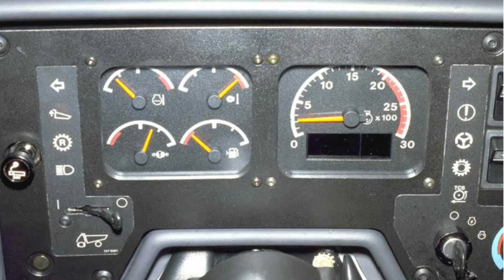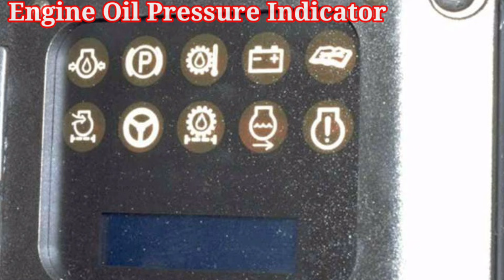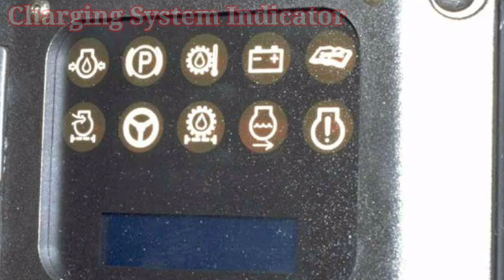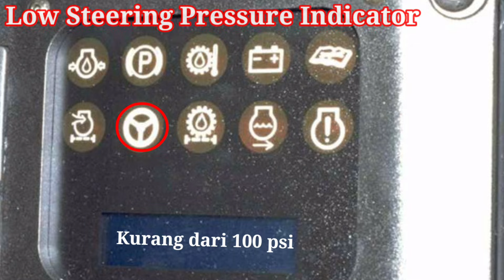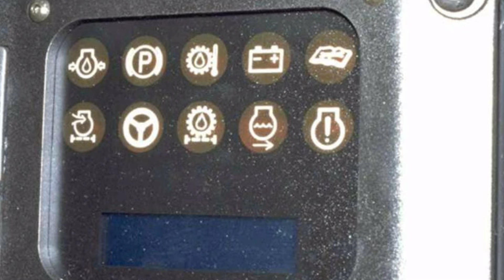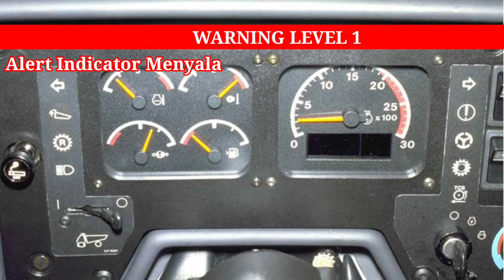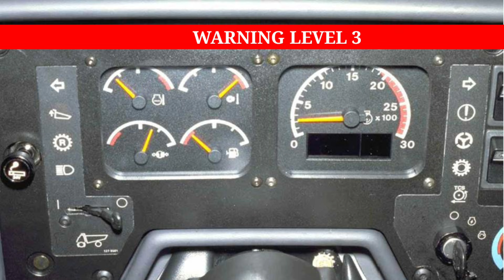CATERPILLAR MONITORING SYSTEM | ALERT INDICATOR & WARNING SYSTEM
CATERPILLAR MONITORING SYSTEM | ALERT INDICATOR & WARNING SYSTEM merupakan sistem yang memantau kinerja dari Truk 777D, dilengkapi dengan alert indicator yang akan menyala ketika terjadi kegagalan pada sistem yang dipantau. Warning System akan mengingatkan operator ketika terjadi kegagalan sistem sehingga operator bisa segera mengambil tindakan agar tidak terjadi kerusakan lebih parah atau bahkan cedera pada operator.
Tonton vidio pembelajaran alat berat di DUNIA ALAT BERAT CHANNEL